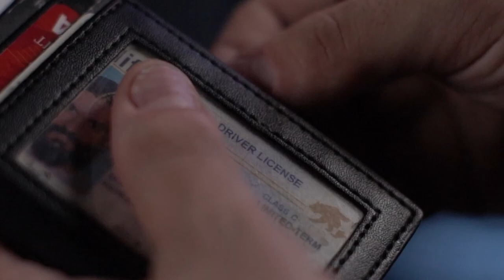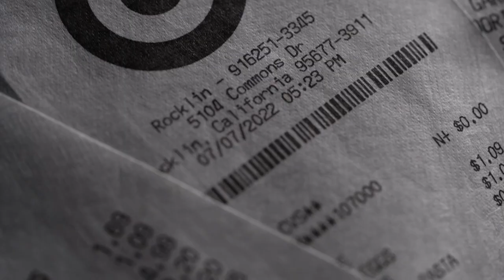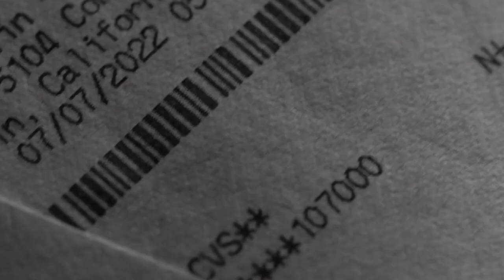EDCeipt by Craig Petty | OFFICIAL TRAILER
"Craig has been making waves in the community recently for very good reasons. He is creating masterpiece after masterpiece. EDCeipt is no different; it's incredible!"
- Peter Turner

30 ITEMS
5 RECEIPTS.
YOU ALWAYS KNOW.

EDCeipt is the DEFINITION of packs small plays BIG.

EDCeipt is a definitive masterwork exploration of the Calculator Card Principal.

This is EXACTLY what happens. The spectator thinks of any item from a couple of receipts that you keep in your wallet and with no fishing or memory work, you know exactly what item they're thinking of.

It's that clean, it's that direct, and it's that powerful.

Based on a classic but criminally underused principle; the method behind EDCeipt allows your participant to freely think of any of the 30 items spread over 5 receipts and you INSTANTLY know what they're thinking of.

The receipts have been designed to look identical to real receipts from real stores. With UK and US versions available, we've made them from Tyvek. Which means that they FEEL like receipt's but can't be torn and will last for years and years!

Keep these in your wallet and have the ability to perform an effect that gets wild reactions, anywhere, anytime.

But EDCeipt isn’t just a one-and-done trick… it’s JUST the very tip of the iceberg. Craig has teamed up with a team of magic and mentalism’s most brilliant minds to deep-dive, explore and push the boundaries of tricks and ideas that you’d never before imagine possible from just 5 seemingly innocent receipts combined with an age old principal.

Tricks, routines, ideas and concepts from:

- Michael Murray
- Peter Nardi
- Simon Lipkin
- Lloyd Barnes
- Javier Fuenmayor
- Mark Lemon
And a 2 hour special with Peter Turner.

From chair tests, to liar/truth teller, crazy visual reveals, social media routines, how to perform on over zoom and so, so much more!

With 6 hours of detailed instructions and real-world live performances, Craig Petty and friends leave no stone left unturned.

EDCeipt strikes the balance between BEGINNER level difficulty with EXPERT level reactions.
Tyvek receipts last a lifetime
UK or USA available
Perfect Every Day Carry
No memory work
No fishing
Every Day Carry magic and mentalism really doesn't get any better than this.

"Craig has done it again. A magnificent multi layered routine with the perfect blend of method and mystery culminating in an impossible reveal as astonishing close-up and it would be on stage."
- Matthew Wright

"I've been spending my whole life making my magic organic and Edceipt is just PERFECT. This goes straight into my wallet!"
- Henry Harrius

"EDCeipt will find its way to wallets of magicians worldwide. It is organic and it looks at an old principle from a fresh perspective."
- Perseus Arkomanis

"An original application of a great method. Brilliant thinking Craig."
- Christian Grace

"Craig has created something special with EDCeipt! He has taken an old and underused principle in magic, and not only modernized it, but made it look like true mind reading."
- Kyle Purnell

"Craig's new effect EDCeipt fuses a classic methodology, organic natural props and the legendary Petty routining to create a hard hitting close up piece of mind-reading magic. I love this kind of conversational, off the cuff mentalism, I like tricks with an easily understood hook, logical props and a complete presentation - and EDCeipt delivers. Tuck it in your wallet, and you're all set to blow some brains."
- Phill Smith

"With EDCeipt; Craig has taken a tried and tested concept to new heights with the introduction of logical and flat-pack props, alongside lashings of clever and funny moments to drive audiences away from the possibility that any method aside from real mind reading could be at play!"
- Dee Christopher

"Craig has reworked and polished a classic effect into something that is not only practical to carry, but finally makes complete logical sense. I can't wait to start using this."
- Michael Murray